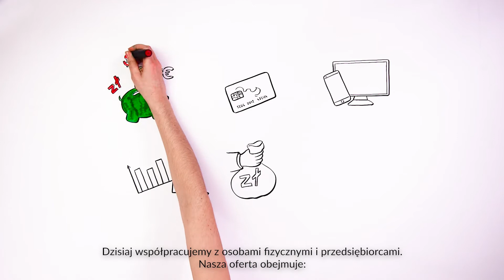DINKSY video explainer for Bank Spółdzielczy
Nieczęsto zdarza się, że pracujemy dla klienta lokalnego, a bardzo to lubimy. Dlatego kiedy Bank Spółdzielczy w Cieszynie zwrócił się do nas z prośbą o przygotowanie explainer video, opowiadającego bogatą historię banku, zgodziliśmy się bez dłuższego zastanawiania.

Dzięki tej współpracy mieliśmy dostęp do archiwalnych zdjęć, historycznych bankowych artefaktów, a przede wszystkim zyskaliśmy wiedzę na temat historii Cieszyna i Zaolzia na przestrzeni ostatnich 145 lat. Tego typu realizacje, które wzbogacają nas nie tylko o doświadczenia zawodowe, ale przede wszystkim o ciekawostki i ważne fakty są dla nas szczególnie cenne.

Chcecie taki film?